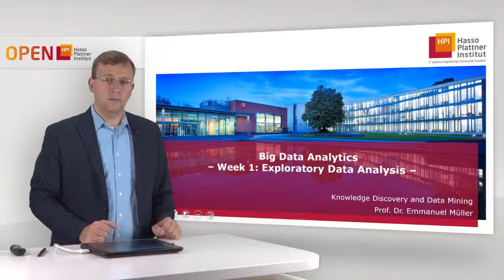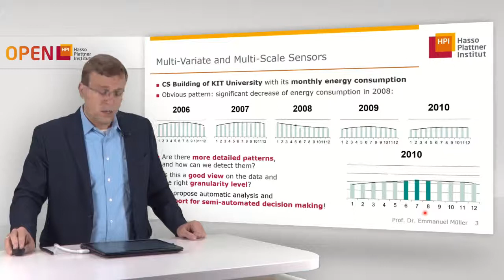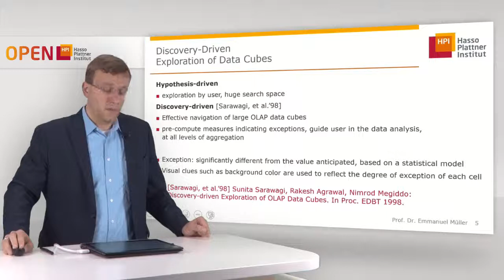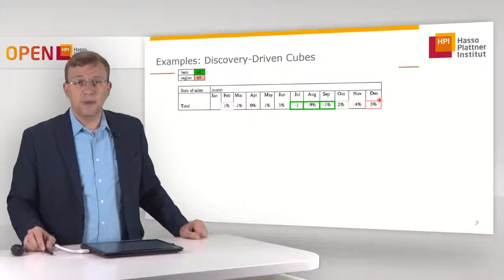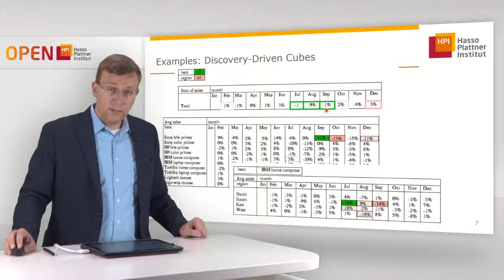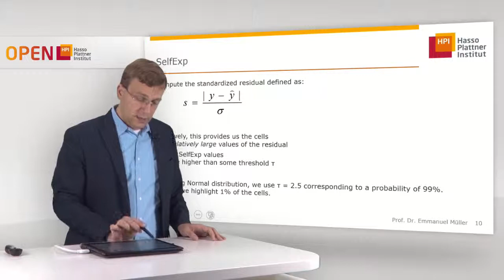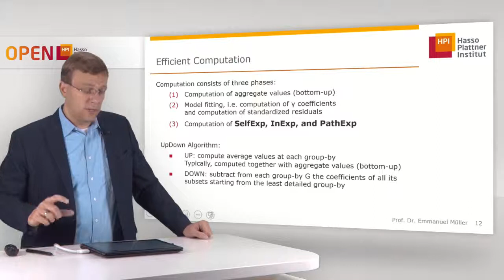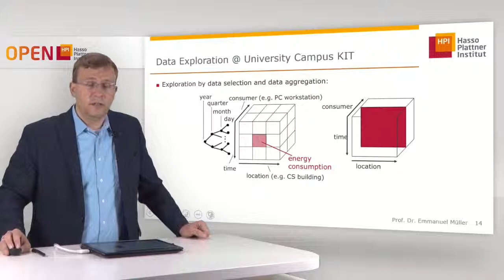1.5 Explorative Datenanalyse